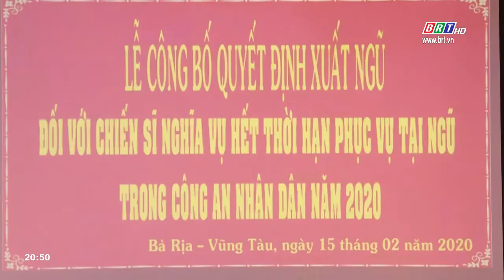138 chiến sĩ hết thời gian tham gia nghĩa vụ Công an nhân dân năm 2020